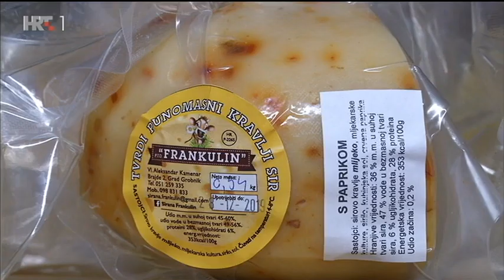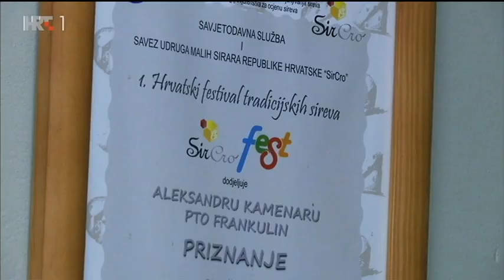Rijeka: posljednja sirana na Grobniku! | Plodovi zemlje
Iznad Grobnika preživjela je samo jedna sirana!

Od davnina su se Grobničani bavili stočarstvom, proizvodnjom kravljeg mlijeka i sira. I sve uspijevali prodati naravno u Rijeci. No malo je toga ostalo od domaćeg mljekarstva, pa tako i ovdje. Iznad Grobnika preživjela je samo jedna sirana.

Ondje gdje su po Grobniku hodali Frankopani, danas je sirana Frankulin. 'Od vavek' je tu bilo blaga, a obitelj Kamenar samo ga je brojčano povećala. Pedesetak krava, junica, teladi i dva bika idu na ispašu svaki dan tri sata. I otprilike 300 litara kvalitetnog mlijeka na dan odlazi u proizvodnju sira.

Sve kravlje mlijeko ide u tvrdi zreli sir, slani grobnički, sir škripavac, skutu te po narudžbi u razne polutvrde sireve sa začinima od papra, crvene paprike, bosiljka, do tartufa. U ovoj sirani, koja radi dvanaest godina, jedna je sirarica. A ona priznaje da bi tu mogla biti i dvadeset četiri sata na dan.

- Ja uživam u ovom poslu. Da ne uživam ne bih to delala. I meni ne igra ulogu je li ponedjeljak ili utorak, petak ili nedjelja. Ako treba delat', ja ću delat'. Ja ću poći i na sajam i nekad i za blagdan - i ujutro i navečer. Jer čovjek mora voljeti ono što radi - kaže sirarica Marica Gulić.

Udruženim snagama, a ovdje ih ne manjka, proizvod dobiva i na kvaliteti. Naime, sir Frankulin ima i certifikate za kvalitetu. Pomažu svi članovi obitelji - od djece do starijih, pa i susjedi.

- Idu ljudi sve više na te domaće proizvode. To je skuplje i mora biti skuplje, drukčije od tvorničkih i poljoprivrednih, ručna je uvijek skuplja - kad vi imate malo i potrošite energije. Vidjeti kako će biti, za sada ide to na bolje - otkriva nam Aleksandar Kamenar, vlasnik sirane Frankulin.

Marica je završila školu za siraricu i sama je naučila kombinirati okuse. Grobničani najviše vole svoj autohtoni slani sir, specifičan po mnogo soli. Ne mogu ga toliko proizvesti, kažu, koliki je za njega interes.

Imaju i kupce koji im se vraćaju već deset godina. A naiđu po sir na imanje i strani turisti, iako su na tržištu na riječkoj tržnici i u trgovinama zdrave hrane. Koliko se god zaradi, još se više i potroši. Poticaj im nije velik, a za pašnjak je u proceduri. A budu li i više od pola godine na pozitivnoj nuli, planovi su iz starine u dvorištu napraviti za početak i kušaonicu sira.